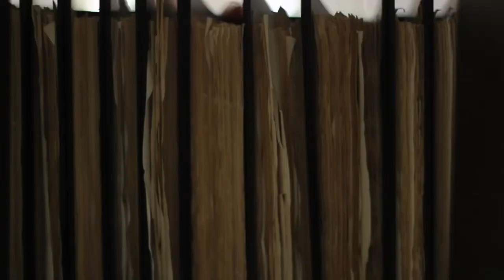Flinders University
Flinders